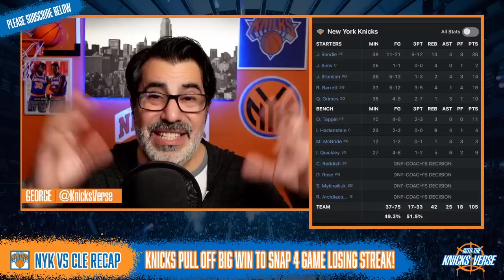KNICKS SNAP Losing Streak Led by Julius Randle's Monster Game & the Return of Immanuel Quickley!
Postgame breakdown of the New York Knicks impressive victory over the Cleveland Cavaliers 105-103 to snap a 4 game losing streak. Julius Randle's 36 point off 8 three--pointers led the way but it was the inspired play of Immanuel Quickley, Isaiah Hartenstein, & Obi Toppin that got the Knicks out in front! Game stats breakdown included!

The new KnicksVerse merchandise is NOW available! Dad hats, Beanies, Tees, Hoodies & more! Get $5 off on your first purchase!

Special thanks to the NBA and House of Highlights for highlights.